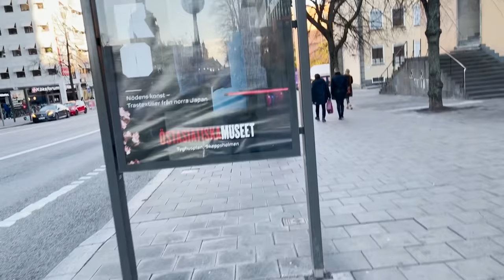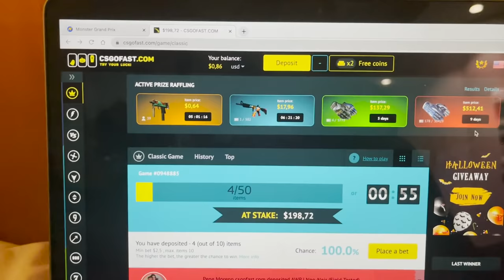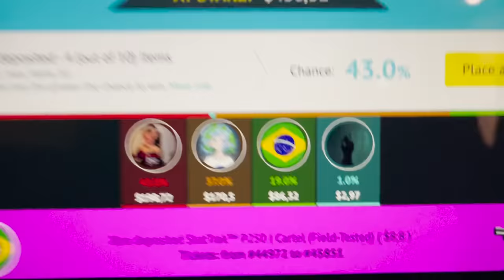fui no TEMPLO DO CSGO, a MAIOR LAN HOUSE do MUNDO na Suécia - ( Vlog Major 2021 #6 )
fui na maior lan house do mundo em Estocolmo, na Suécia.
Estou na Suécia participando do Major de CSGO, o maior campeonato do ano.